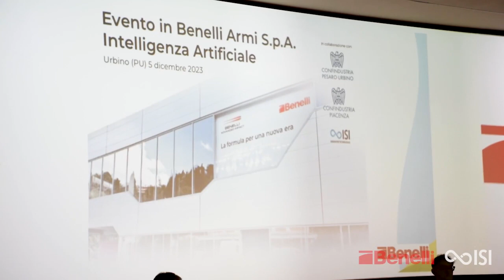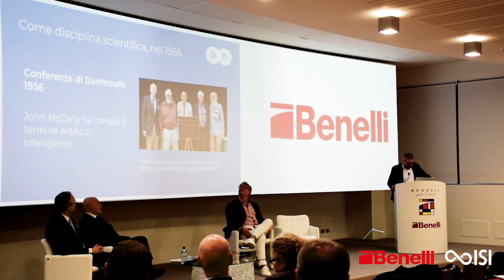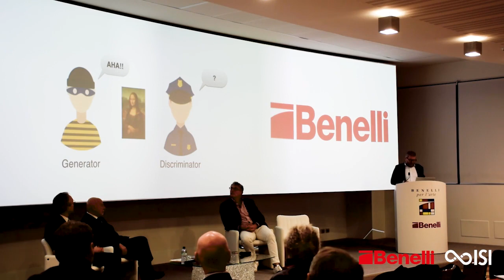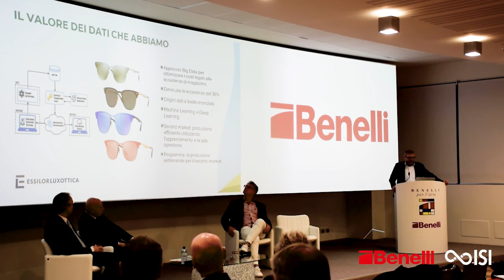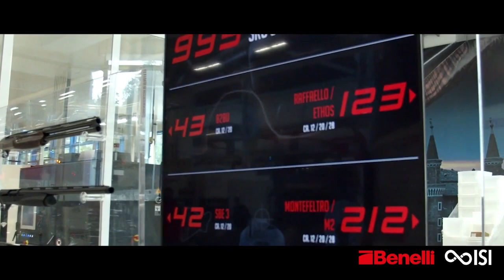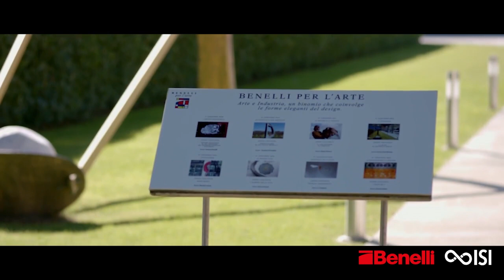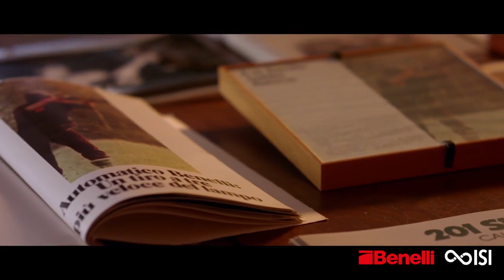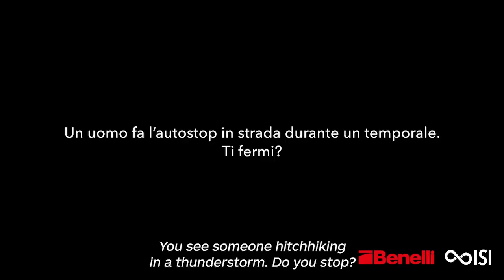Intelligenza Artificiale Generativa a supporto della creatività umana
Pubblichiamo l’intervento che il Prof. Ing. Emanuele Frontoni, professore ordinario di Informatica all’Università di Macerata e co-director del VRAI Vision Robotics & Artificial Intelligence Lab del Dipartimento di Ingegneria dell’Informazione dell’Università Politecnica delle Marche, ha tenuto all'incontro sull’AI che abbiamo organizzato insieme a Benelli Armi lo scorso 5 dicembre.

Il prof. Frontoni svolge attività di ricerca su intelligenza e visione artificiale, analisi del comportamento umano, sanità digitale, realtà aumentata, spazi sensibili, digital humanities.

È autore di oltre 230 articoli internazionali e collabora con numerose aziende nazionali e internazionali in attività di trasferimento tecnologico e di innovazione.

È membro della European Association for Artificial Intelligence, della European AI Alliance e della International Association for Pattern Recognition.